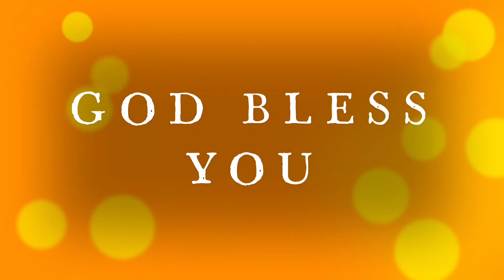One Voice Today || Agna & Abner - June 20th